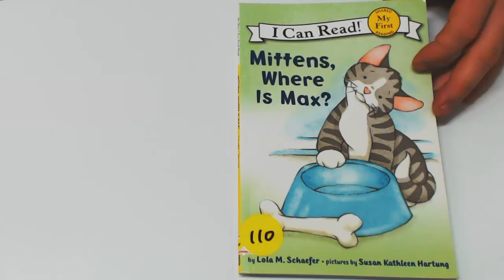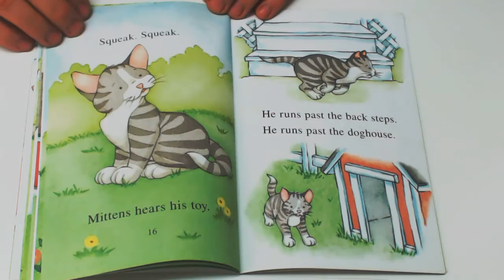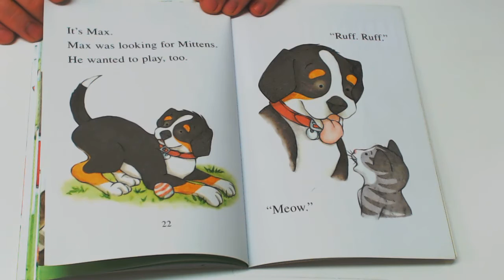Yellow 110 - Mitten, Where is Max?